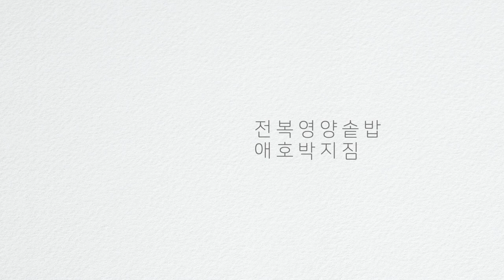SUB)전복솥밥 | 푸짐한 전복영양솥밥과 애호박지짐이 있는 집밥일상vlog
*Please set the subtitle in your language.

[전복영양솥밥 애호박지짐] 집밥브이로그 영상입니다
주말에도 외출하기 힘든 요즘이죠...이럴때 일수록 집에서 드시는 한끼 식사라도 건강한 식재료로 집밥 만들어서 맛있게 드시는게 바로 건강을 지키는 방법인거 같아요 이 모든 상황이 어서 빨리 진정되기를 바라면서...여러분 늘 건강 잘 챙기시길 바랍니다 고맙습니다

[전복솥밥]
-손질된 전복은 쿠팡, 껍질 깐 은행은 SSG.COM에서 각각 주문했습니다
-재료는 쌀 2컵, 전복 6개, 당근 1/4개, 깐 은행 10알, 다시마육수 300ml
-솥밥 양념은 참기름 2큰술, 양조간장 1큰술, 청주 1큰술 입니다
-쌀은 씻은 후 30분간 불린 후 체에 받쳐 놓습니다
-불 조절은 중불에서 5분 끓어 오르면 약불에서 10분간 끓인 후 불을 끄고 전복을 올리고 뜸을 5분간 들입니다

[애호박지짐]
-재료는 애호박 1개, 양파 작은거 1개, 홍고추 1개, 대파 1대, 다시마육수 100ml(육수 내는 방법은 위에 기재)
-양념은 고춧가루, 초피액젓, 다진마늘, 맛술 각각 1큰술 씩, 새우젓 2작은술 입니다

[참고레시피]
근사한덮밥 | 여나테이블 | 도서출판쉼

[BGM음악]
Sweet Baby | Bothnia feat. Cody Francis
A Hundred Years Ago | Jon Algar